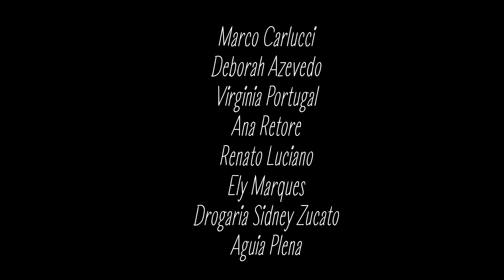AQUI DENTRO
Mia está sozinha durante o período de confinamento na pandemia que assola o planeta em 2020. Dentro de casa ela faz um mergulho em si mesma e dança seus amores e suas dores para celebrar a vida dante da imposição da morte.

FICHA TÉCNICA
Um Filme de Roberto Andrade Martini e Tati Zucato
Dirigido por Ilona Wirth
Com Tati Zucato

Roteiro de Ilona Wirth, Roberto Andrade Martini e Tati Zucato